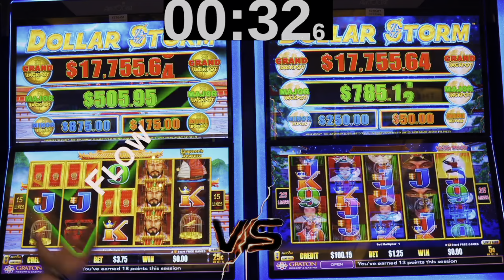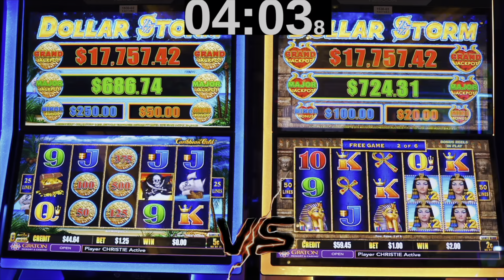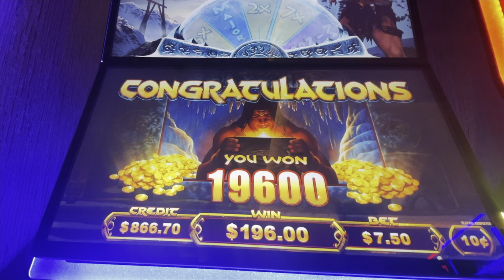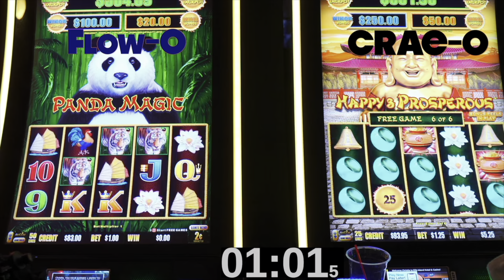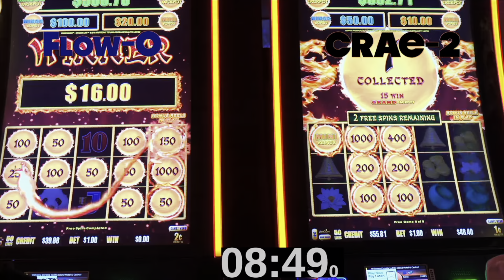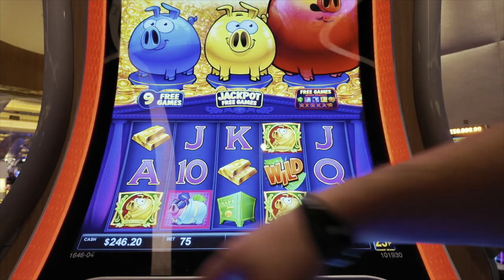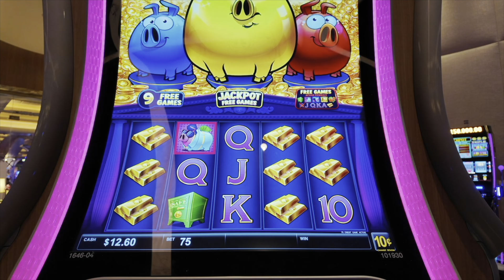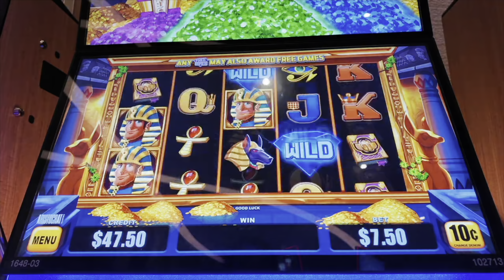CRAE VS FLOW SLOT BATTLE!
Batting it out!! Having fun with a bunch of slot bonuses!